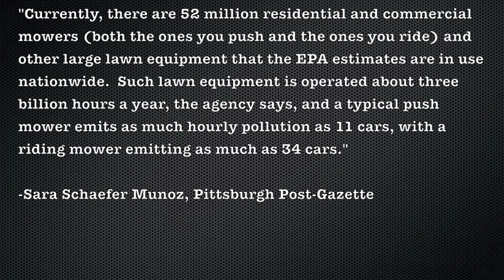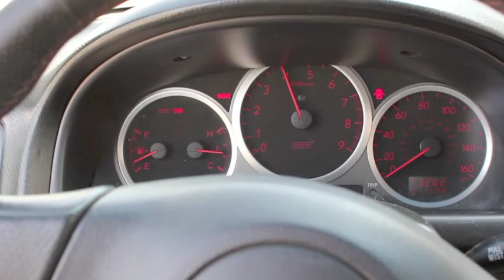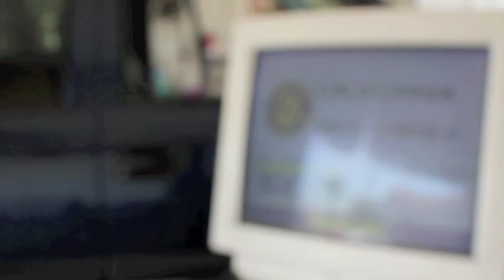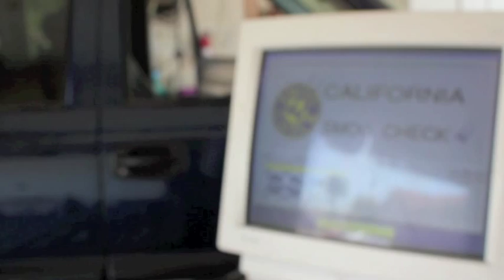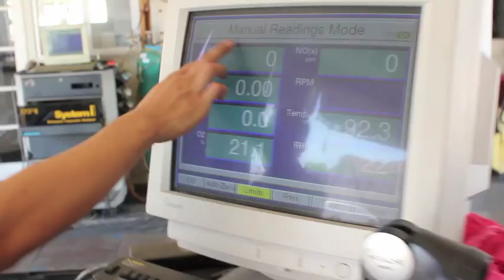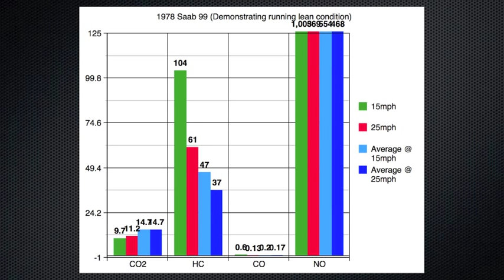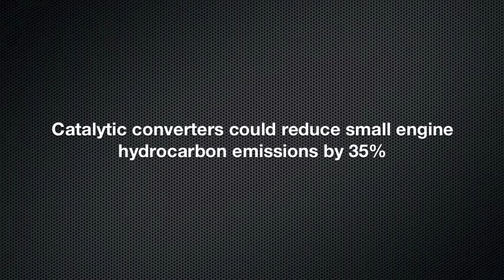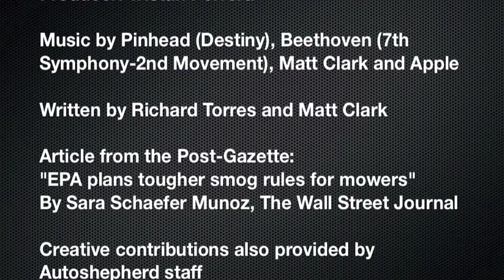Cars Vs. Lawnmower - The Emissions Showdown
The AutoShepherd team investigates the untold effects that average gas powered lawn equipment has on our environment by comparing an emissions test of a lawn mower and three other cars. The results are surprising.